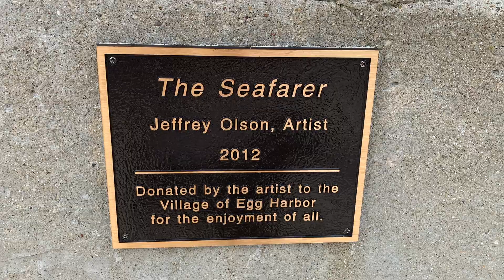Memorial Day Weekend 2020, Door County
Short video from Memorial Day weekend 2020...we cooked on the boat for the first time, and visited Egg Harbor. It's not super interesting or all that well edited, but thought I'd put it out there anyway. Enjoy!